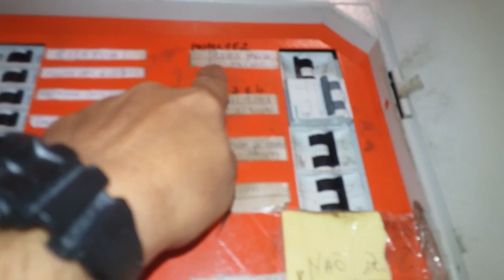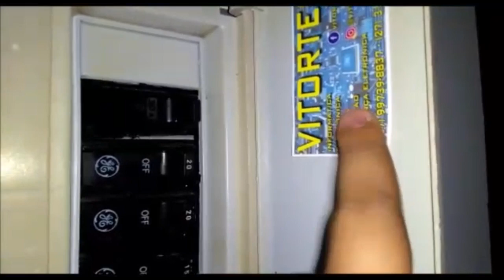Manutenção em 4 Postes no Jardim - Parte 2.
Seja um Apoiador do Canal Gilson Eletricista.
Banco: NUbank (0260)
Agência: 0001
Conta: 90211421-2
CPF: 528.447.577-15